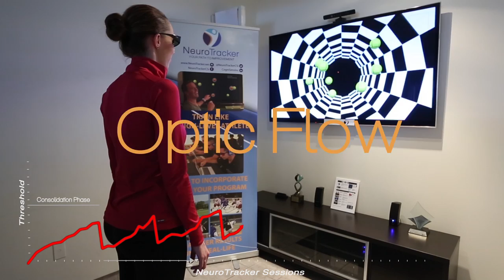Progression of NeuroTracker Training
Training on NeuroTracker should be conducted as part of an increasing difficulty program. This allows incorporating other sport-specific exercises while doing NeuroTracker, and as a result, improving more rapidly.

NeuroTracker is a non‐invasive system that uses 3D multiple object tracking to improve the efficiency of neural networks that govern situational awareness, attention, executive function and cognitive stamina.

Our list of clients includes all groups and ages, from professional athletes and active military personnel to children facing learning difficulties in school and active aging group looking to continue the lifestyle they are used to.

Find out more about NeuroTracker on our